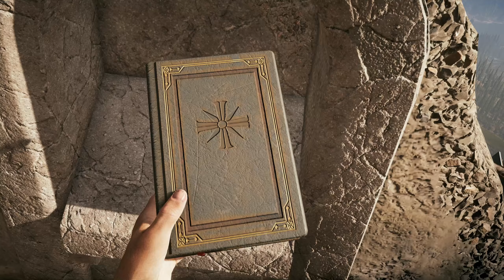Let's play farcry 5 episode 15 - Stop Hammer Time!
Let's play farcry 5 episode 15 in this episode we finally save the deputy.